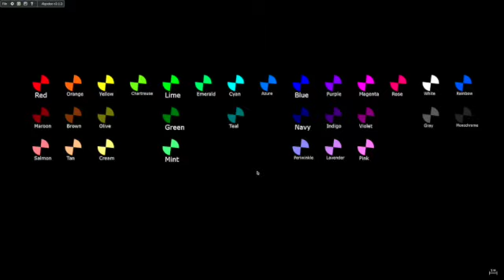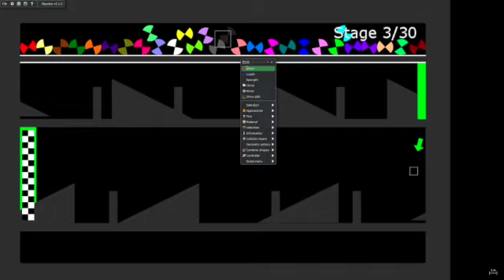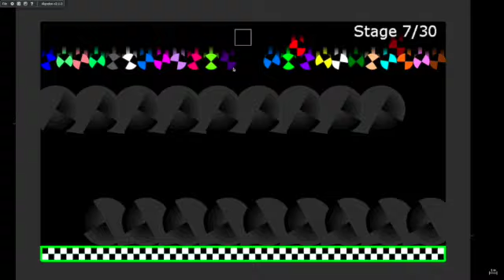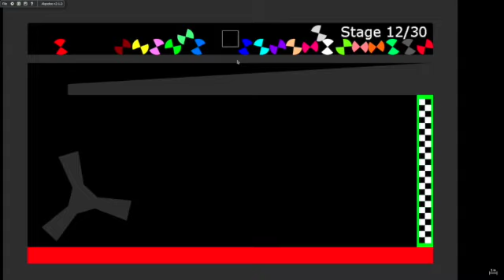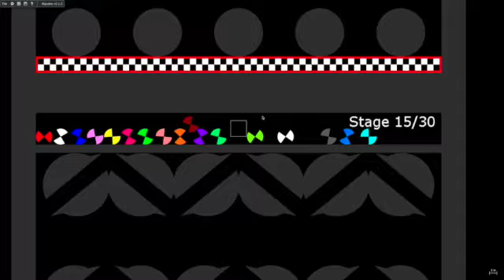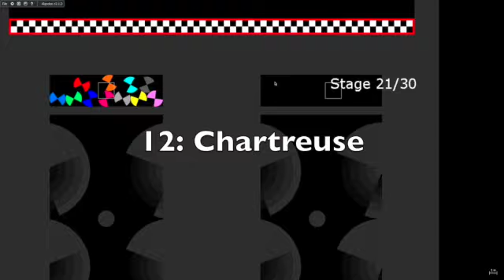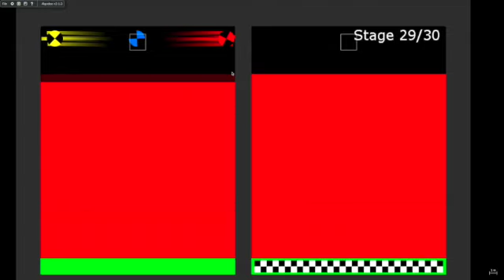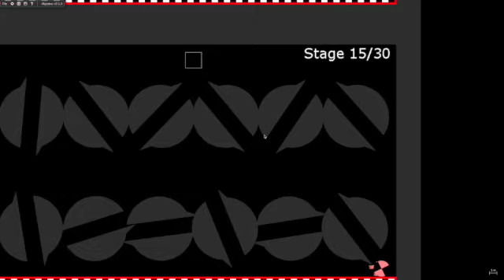Marble Race Spinning Elimination 2 In Algodoo